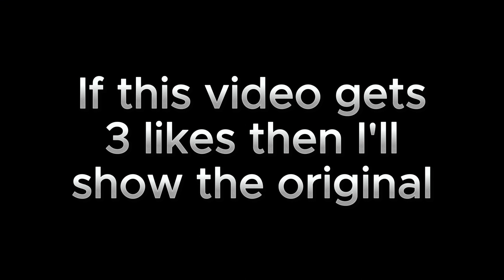One of my favorite stopmotions that I never finished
If this videos gets 3 likes then I'll show some of my older stop motions
This thing has 590 frames at 15 FPS